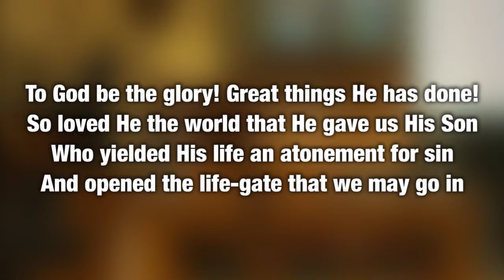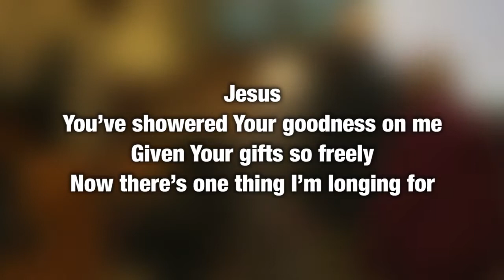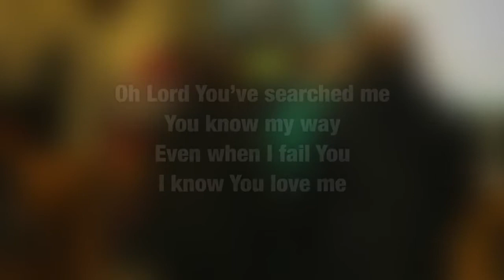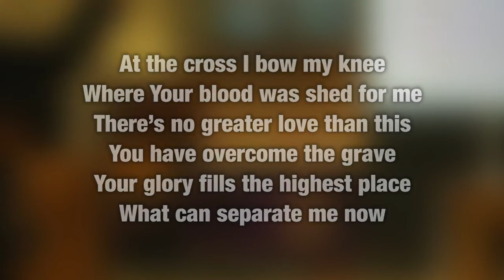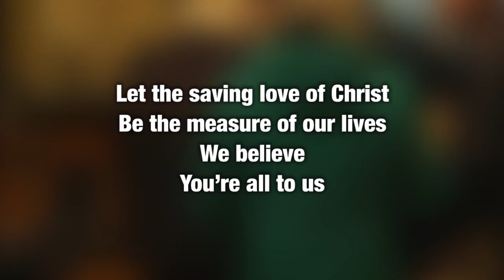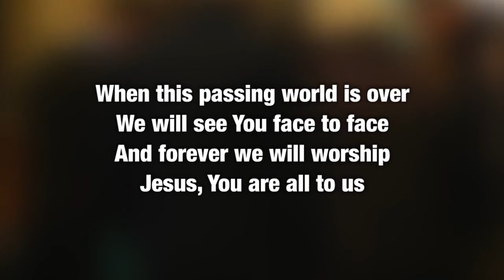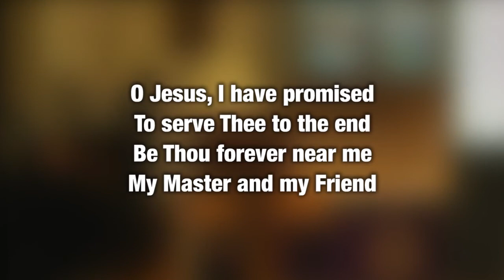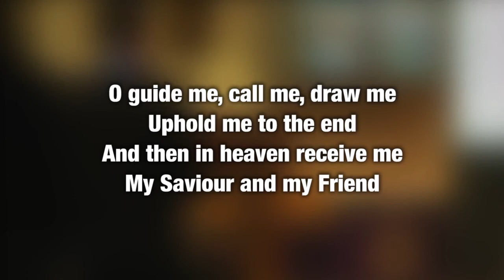13th February 2022 - Holy Communion - St Mary's Slaugham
A service of Holy Communion for the 3rd Sunday before Lent from St Mary's, Slaugham led by Rev. Carl Smith.

00:00 - Welcome + Opening Prayers
03:00 - Opening Hymn - 'To God Be The Glory' by Fanny Crosby
06:23 - Communion
11:26 - Song - 'Above All Else' by Vicky Beeching
16:46 - Song - 'At The Cross' by Darlene Zschech and Reuben Morgan
21:48 - Prayer after Communion
22:35 - Mission Partner Update
38:40 - Song - 'All To Us' by Chris Tomlin, Jesse Reeves, Matt Maher, and Matt Redman
43:06 - Reading + Talk from Luke 6:17-26
1:02:11 - Closing Hymn - 'O Jesus I Have Promised' by John Ernest Bode
1:05:46 - Notices + Closing Blessing